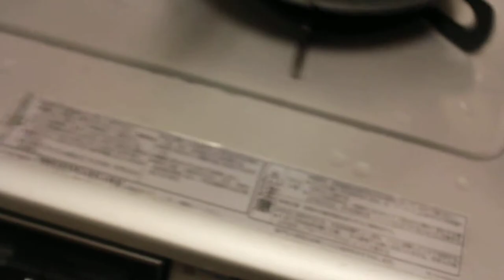鯖の味噌煮込みの調味料